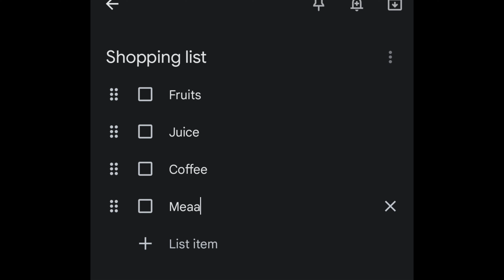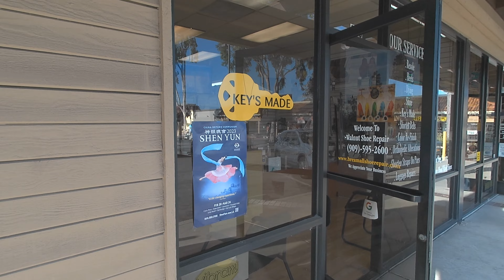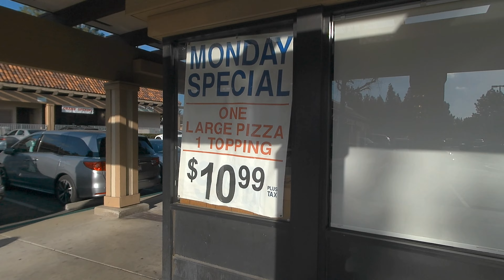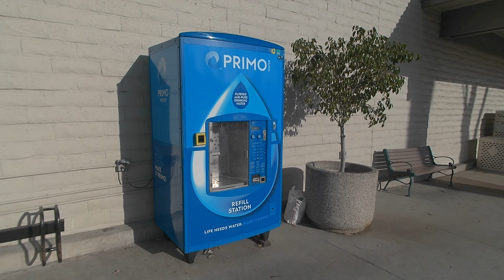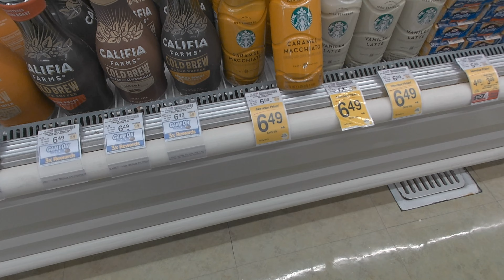VONS Grocery Store Walk tour!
Join me guys in a quick run to the grocery! let's see whats new on VONS grocery store and the shops around it.

VONS
Products
Bakery, dairy, deli, frozen foods, general grocery, meat, pharmacy, produce, seafood, snacks, liquor, floral.

YOUR COMMENTS ARE ALWAYS WELCOME AND MUCH APPRECIATED!  😊😊😊